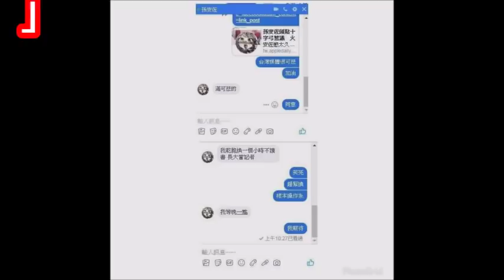孫安佐忍9個月說重話！ 嘲諷私訊PTT曝光「滿可悲的」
【相關視頻】

今天回台灣！孫安佐全程上銬「狄鶯、孫鵬禁止靠近」，永不得入美「下機不能先回家」沒那麼簡單！﹝語音﹞

孫鵬.狄鶯救子成功！孫安佐歷經260天關押 下一步踏入演藝圈？｜陳斐娟 主持｜【54新觀點PART2】20181211｜三立新聞台

孫鵬 狄鶯救子成功！ 孫安佐裁定無保請回但限制住居｜【LIVE大現場】20181212｜三立新聞台